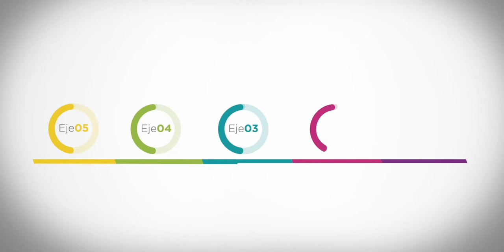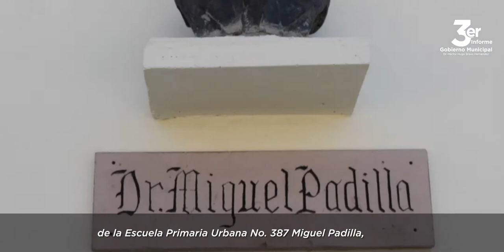3.er Informe Dr. Hugo Bravo: Educación